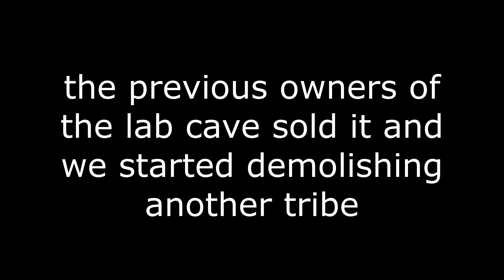Online Wiping Labyrinth cave | Wiping dupers and cheaters | official small tribes | Fjordur | ARK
my ds - Mar_riss#0008